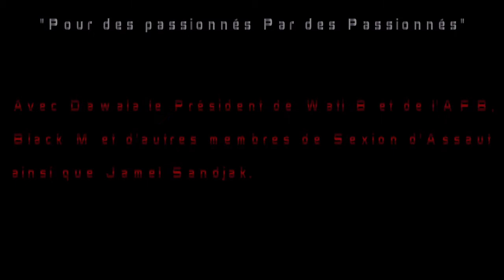Street Sports Mag en immersion avec Dawala, Président de l'AFB & WATI B-BLACK M-SEXION D'ASSAUT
Magazine vidéo réalisé "Par des Passionnés Pour des passionnés": En immersion avec Dawala le Président de Wati B et de l'AFB, Black M et d'autres membres de Sexion D'Assaut ainsi que Jamel Sandjak le Président de la Ligue de football de Paris Ile de France.